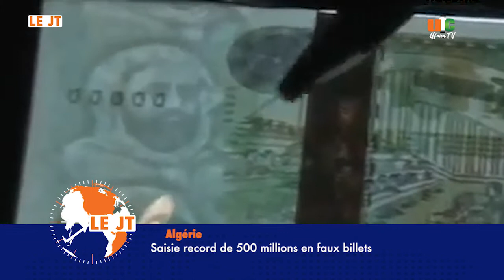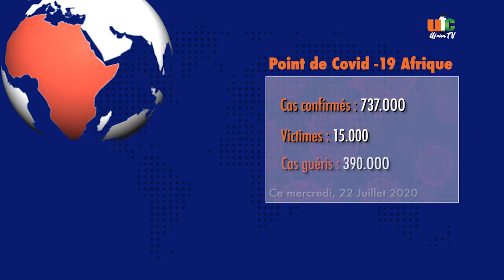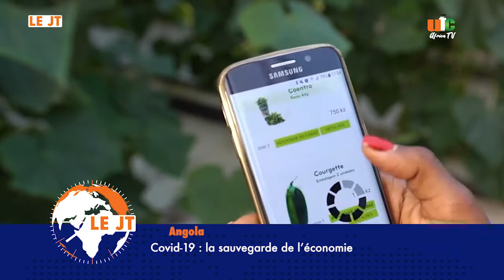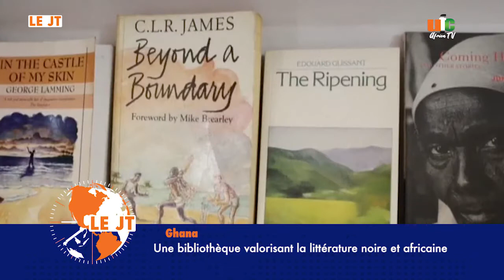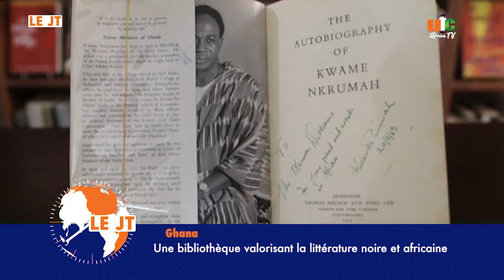Le JT du 22 juillet 2020